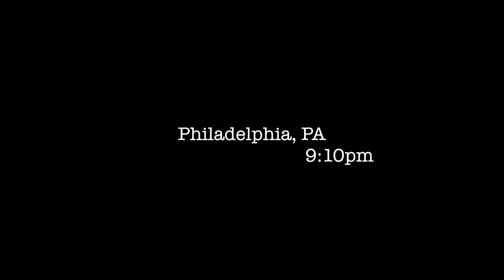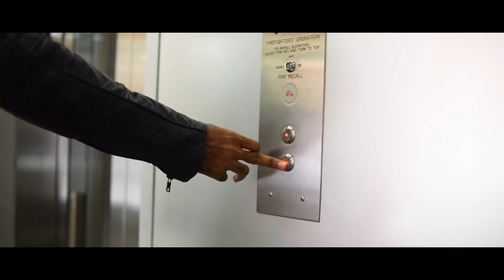A Tale of Two M's **BMW F80 M3 F82 M4 ** Short Film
The journey of two fellow M drivers who decided to link up !

Cars in video: FBO F80 M3 comp pack & FBO F82 M4
Both Black sapphire metallic